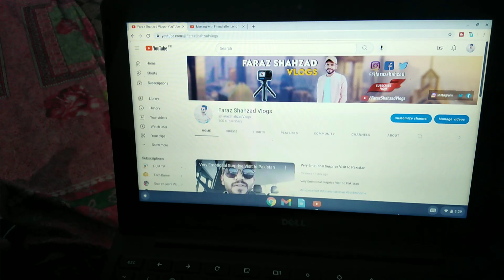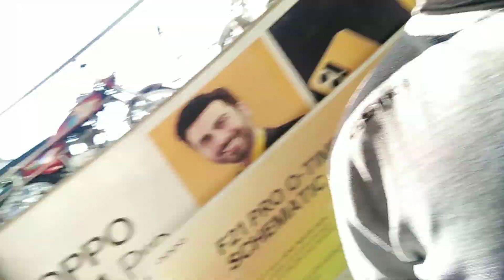Finally new Phone Mil Gaya - New Phone for Vlogging